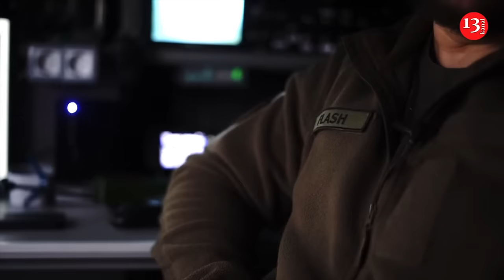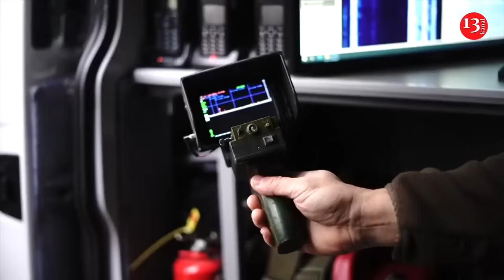We hit Russian occupiers with weapons made from Russian drones and rockets - Serhii Beskrestnov